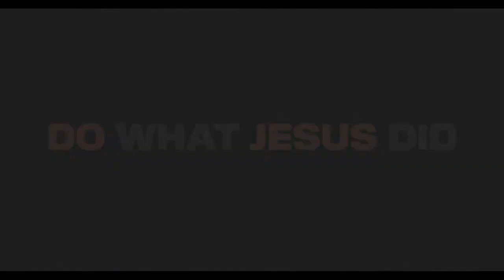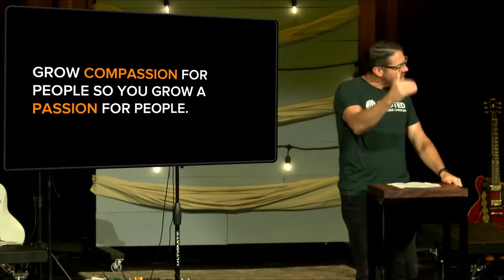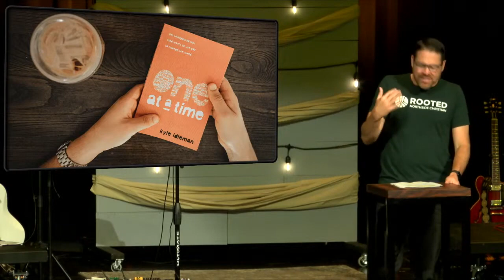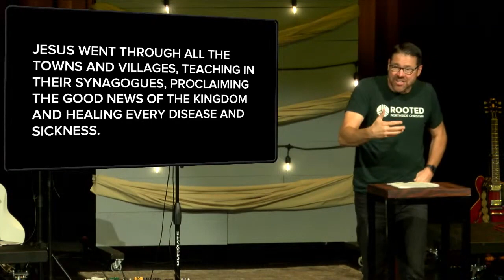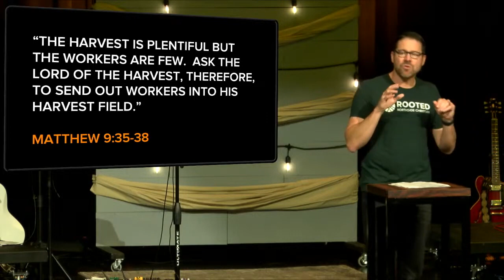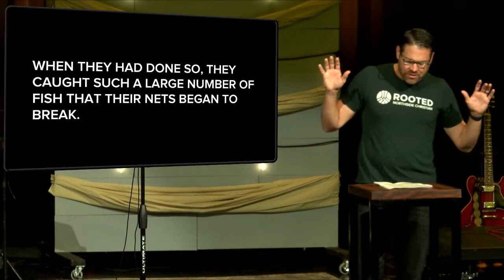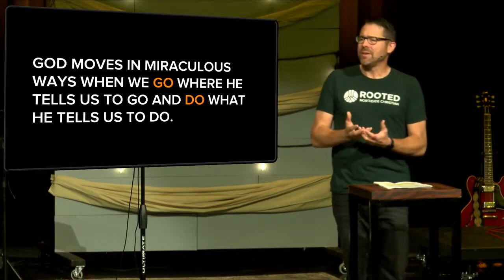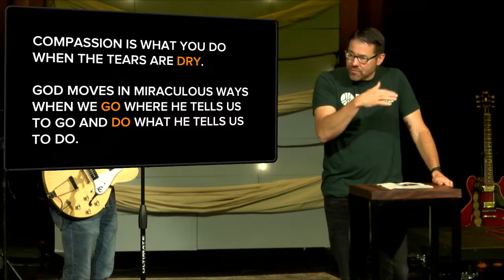Grow a Passion for People | August 28, 2022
Wayne Bushnell | Do What Jesus Did series